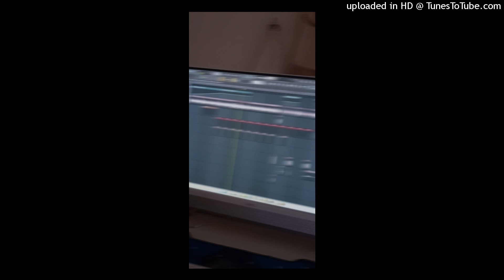i get messages from the stars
Instagram _ @glxry_l